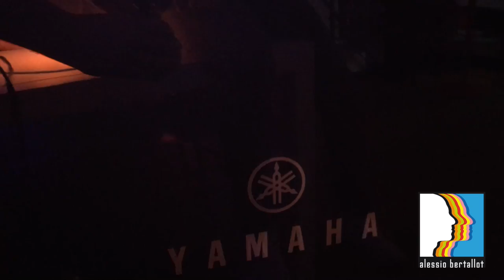Gloria Campaner - Elegia (Rachmaninov) - Live@Casa Bertallot